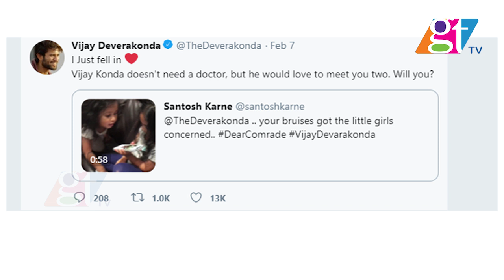Vijay Devarakonda Fallen in Love || Tollywood Top Hero Arjun Reddy | Great Telangana TV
Arjun Reddy @ Vijay Deverakonda Fallen in Love with
About Us: